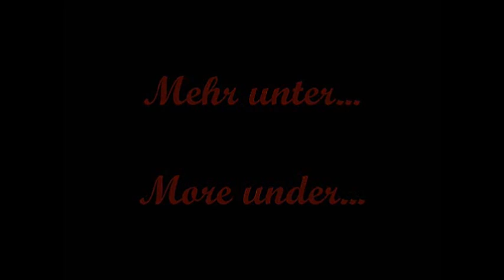Meghan Trainor "All About That Bass" - Choreography by DancerDenny (DanceMasters MiniClub Montag)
DanceMasters DanceSchool präsentieren DancerDenny und den  Montag MiniClub. Sie tanzen zu Meghan Trainor "All About That Bass", choreographiert von DancerDenny.

DanceMasters DanceSchool present DancerDenny and monday MiniClub. They dance to Meghan Trainor "All About That Bass", choreographed by DancerDenny.